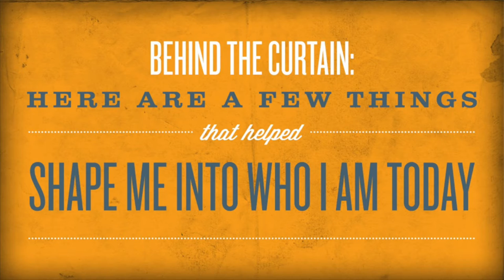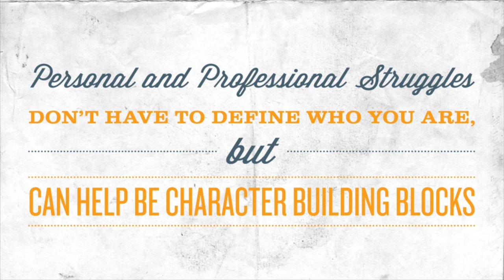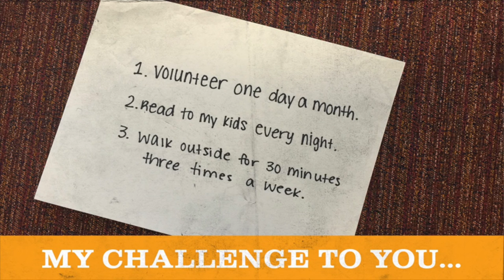I Sit Down To Pee - Scott Wise - Headliner Sparks March 2016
Laugh and be inspired as Scott Wise the Scotty of Scotty's Brewhouse tells us about some life challenges he has faced and how he dealt with them and overcame them.

Sparks events happen monthly that allow professionals to gather together network and learn from one another causing personal and professional growth. To learn more about Sparks and membership in this growing organization.